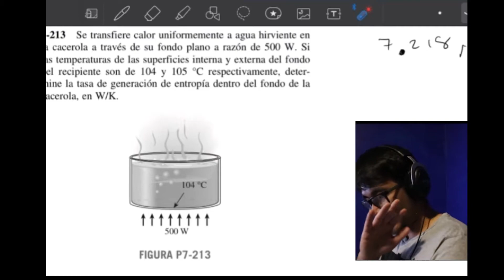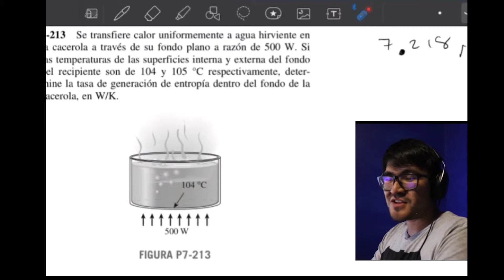Balance de generación de entropía Termofluidos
Que tal mateadictos, espero tengan un excelente día, les presento el nuevo formato de los videos, espero sea de su agradado.